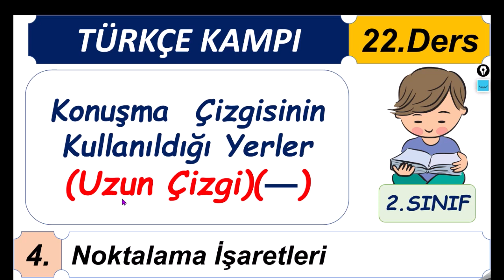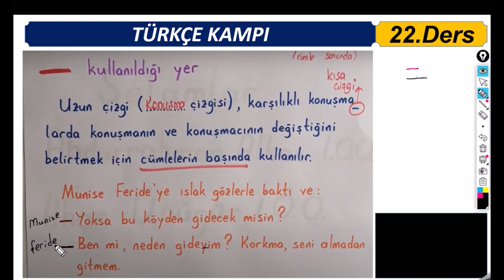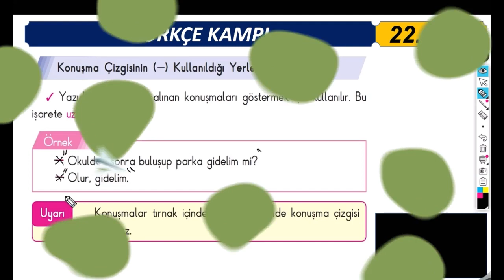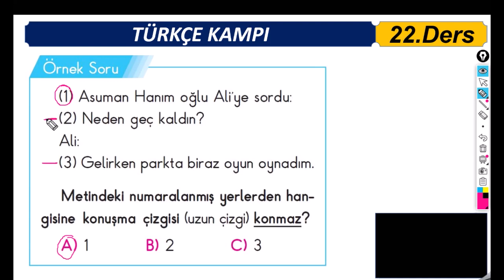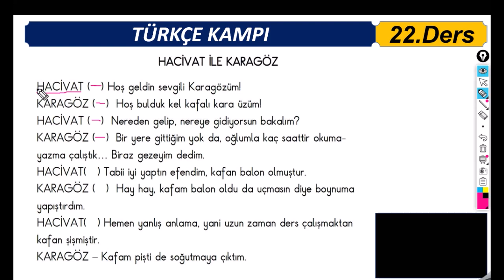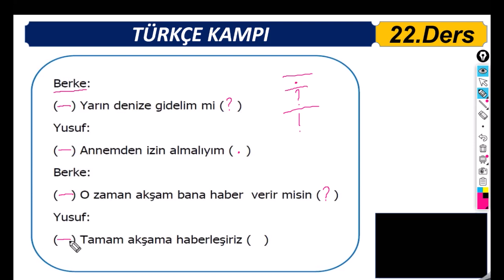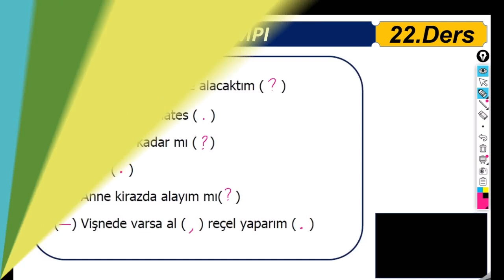2.Sınıf Türkçe 22. Ders : Konuşma Çizgisinin (—) Kullanıldığı Yerler